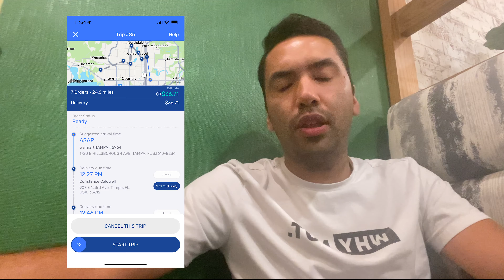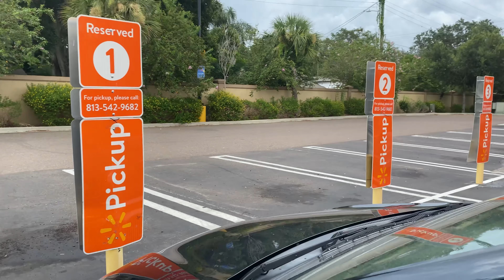¿Cuánto DINERO se gana haciendo DELIVERY con SPARK DRIVER WALMART? ¿Es rentable? +700$ PART TIME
Mi experiencia de delivery con la APP SPARK DRIVER DE WALMART. Sirve para dinero extra cada semana a todas esas personas que lo necesiten. Comenten si la han usado y que tal les parece...

DESCARGA TU PDF FINANCIERO GRATIS

GANA DINERO ENTRANDO A LOS LINKS

Empieza a invertir en la BOLSA DE VALORES con Robin Hood. 📢

Click aquí y te regalaran una acción de hasta 1000$.

Gana dinero con BINANCE US – CRYPTO 10$

En GEMINI puedes ganarte hasta 20$ GRATIS en Bitcoin.

BLOCKFI: Puedes ganar hasta 15$ GRATIS

 ¿Quién dijo que no queremos más dinero?

GANA 200$ DE BONO CON TU TARJETA DE CREDITO CAPITAL ONE

Jesús Jiménez

👉 AVISO: Todos los temas que hablo en este canal no son consejos financieros profesionales. No soy un asesor financiero. Si usted invierte en la bolsa o decide tomar cualquier acción con su dinero es netamente su decisión y responsabilidad.